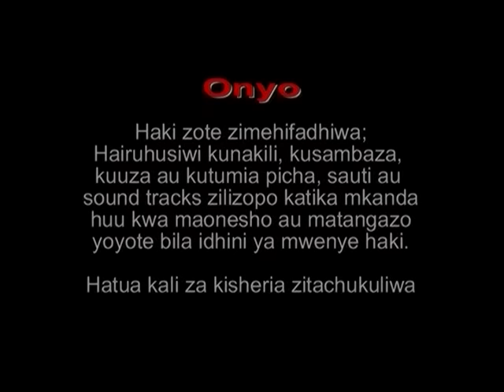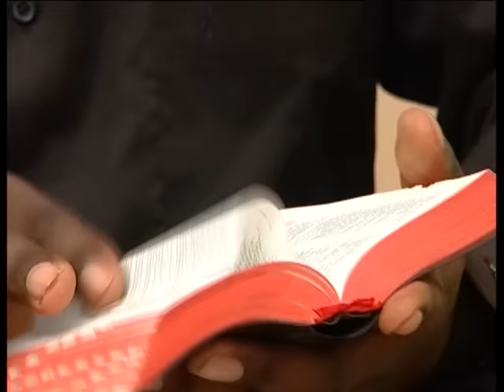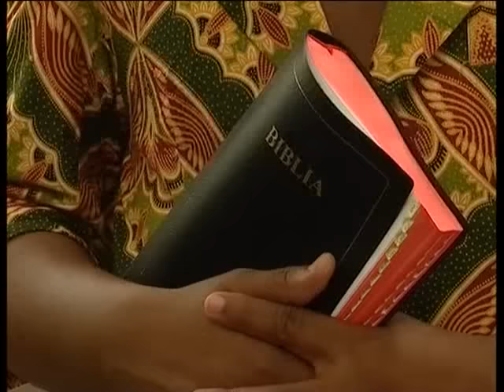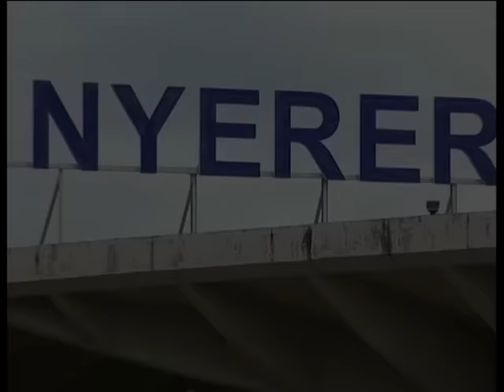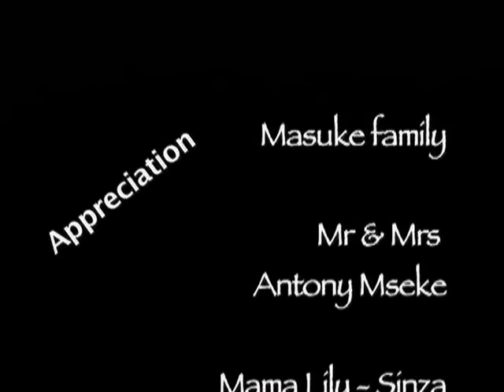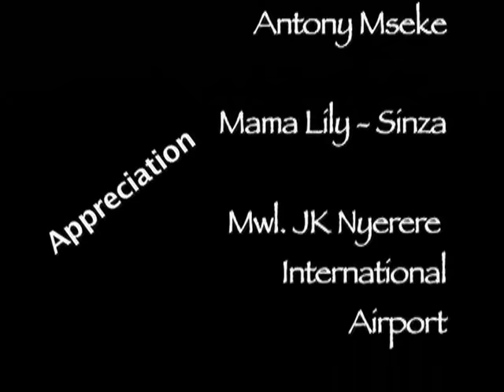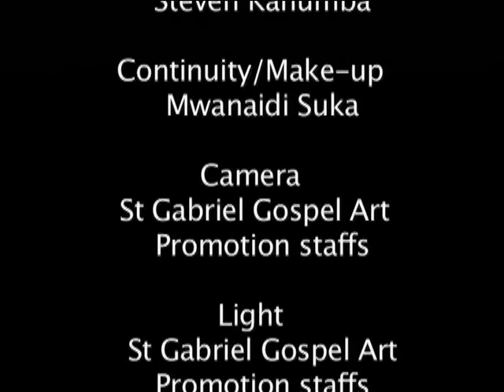Johari Part 2 - Steven Kanumba & Vincent Kigosi (Official Bongo Movie)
A young man came from school for new life he ended with the sign of death after getting into rejected old school LOVE.

SCRIPT by Steven Kanumba
DIRECTED by Vincent Kigosi